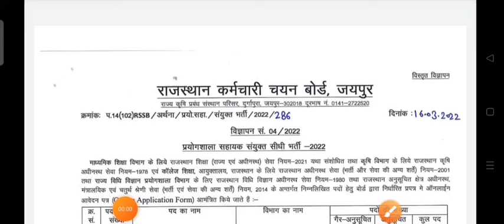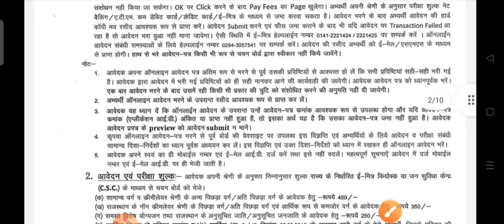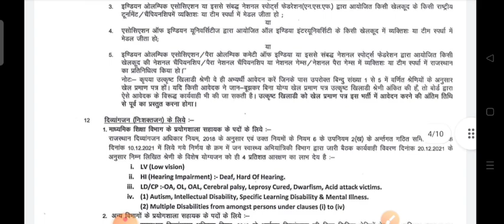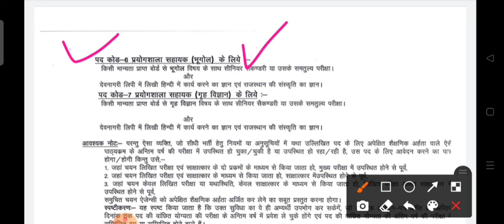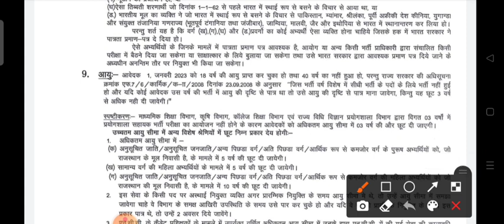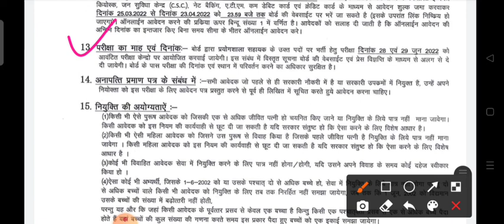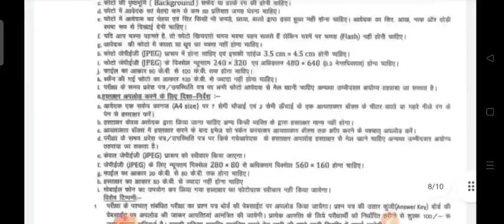Rajasthan Lab Assistant New Bharti Selection Prosess Salary || All India Apply : M/F 2022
rajasthan lab assistant exam date 2022
rajasthan lab assistant new vacancy
rajasthan lab assistant exam update
rajasthan lab assistant new Bharti selection process
rajasthan lab assistant new Bharti

India govt jobs letest update 👇

SSC CGL CHSL MTS GD CPO STENO
UPSC IAS IPS IFS
CDS NDA
AIR FORCE X AND Y GROUP
NAVY ARMY
INDIAN COAST GUARD
DELHI POLICE
DELHI POLICE HEAD CONSTABLE
DSSSB ALL BHARTI UPDATE

            STATE GOVT JOBS 👇
            HARYANA POLICE CLICK
            RAJSTHAN ALL JOB UPDATE
            UP ALL GOVT JOBS UPDATE
            PUNJAB ALL BHARTI UPDATE
            CHANDIGARH ALL GOVT JOBS
            BIHAR ALL GOVT JOBS
            MP ALL GOVT JOBS
            ALL STATE GOVT JOBS UPDATE 🙏
                          JOIN 👇
                          Teligram Join

90+ Candidate Join

Than You
All India Govt Job Update